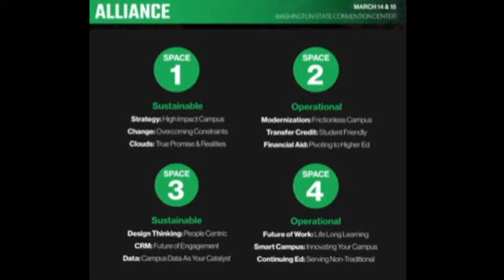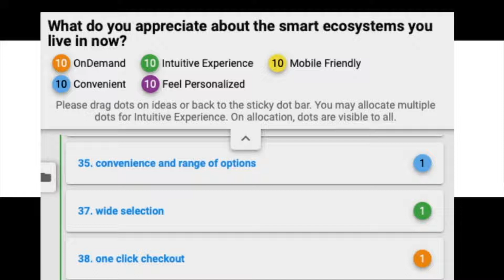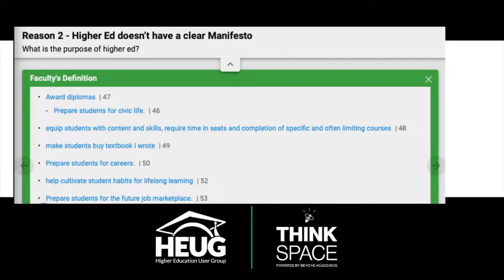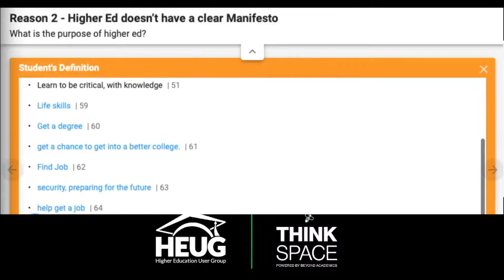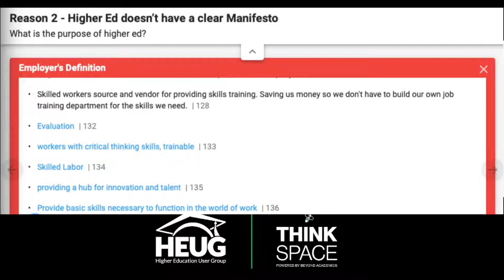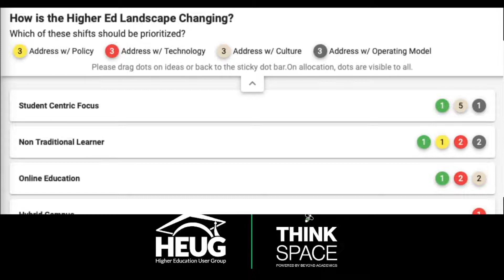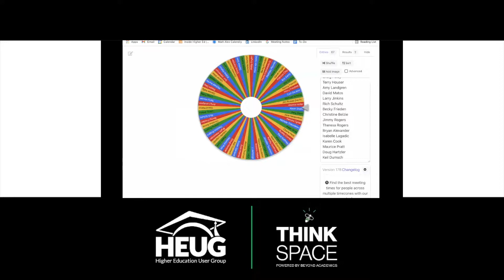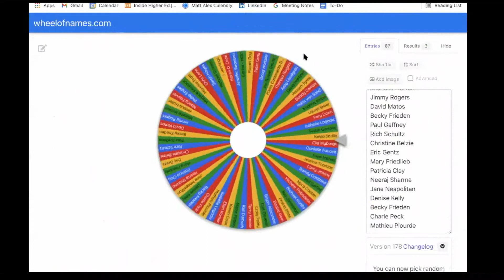Why Modernizing A Campus Is Much More Difficult Than Many Think: Insights from Higher Ed Leaders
Join us for an interactive conversation with leaders in Higher Ed as we discuss why modernizing a campus is much more difficult than many think. This engaging discussion will take place at a ThinkSpaces collaborative learning space, where attendees will have the opportunity to participate in topical discussions with thought leaders, driven by professional facilitators and breakthrough technology.

Don't miss out on this chance to gain valuable insights from Higher Ed leaders and explore new ideas for modernizing your campus.